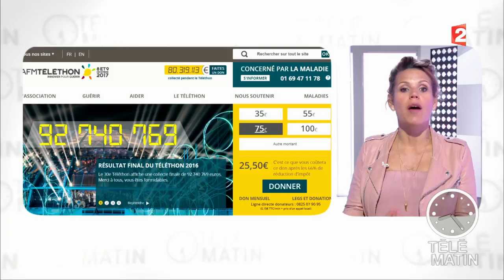Bon cru pour le Téléthon 2016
L'élan de solidarité a encore porté ses fruits en 2016 puisque les chiffres définitifs du Téléthon ont été dévoilés. 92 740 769 millions d'euros ont été récoltés en faveur de la recherche.